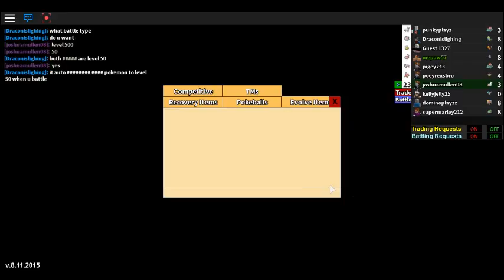Project Pokemon: Episode 21